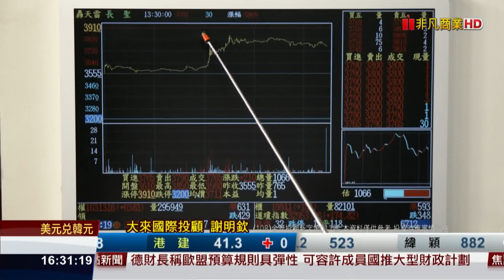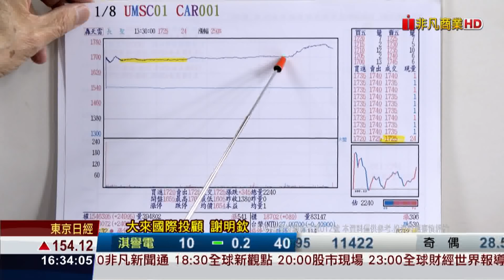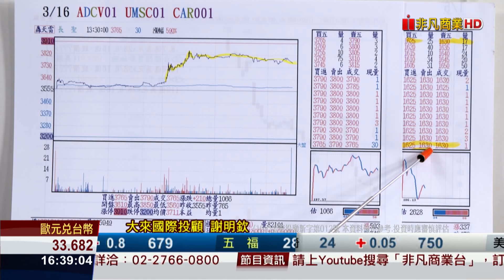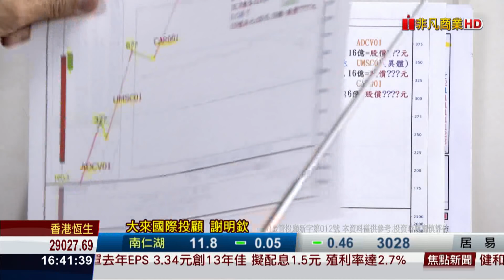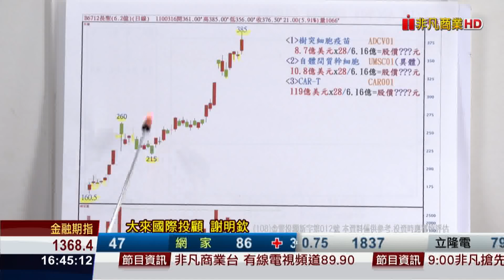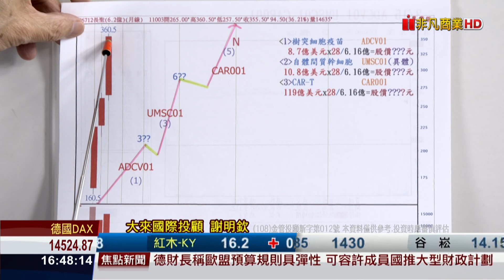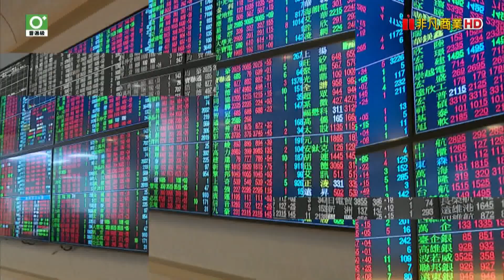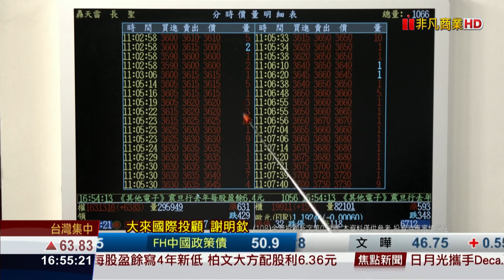20210316前進關鍵碼 被低估的生技王 長聖 股市最大利多 國際大廠合資 開始倒數